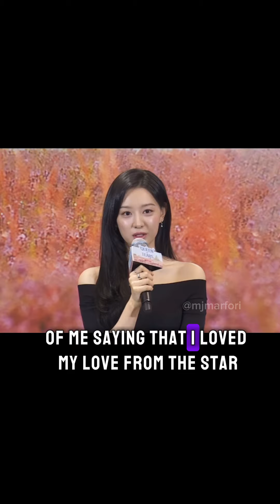INTERVIEW: KIM-KIM COUPLE ADMIRE EACH OTHER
Courtesy: Netflix PH
Roundtable interview

Question asked by Link Pop Indonesia 💖